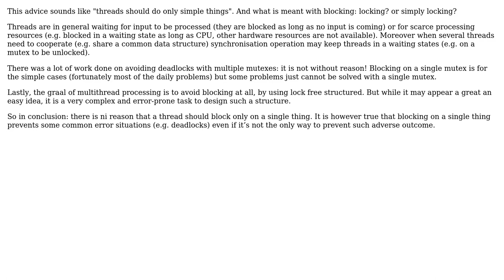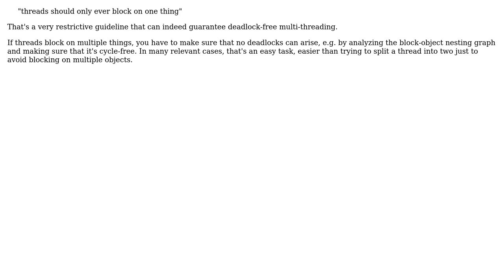Software Engineering: "Threads should only block on one thing" - is this a common best practice?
With thanks & praise to God, and with thanks to the many people who have made this project possible! | Content (except music & images) licensed under CC BY-SA | Music | Images & others | With thanks to user SimonN user Ralf Kleberhoff user Christophe and the Stack Exchange Network Trademarks are property of their respective owners. You are responsible for your own actions.